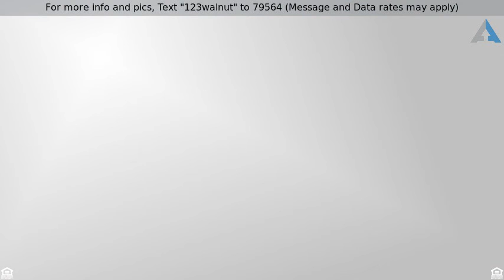Priced at $179,900 - 123 Walnut Street, Freemansburg Borough, PA 18017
For more info and pics, Text "123walnut" to 79564 (Message and Data rates may apply)
The Townes at Willow Bend

This beautiful town house is move-in ready with an open floor plan and plenty of space to roam! With 3 bedrooms and 4 bathrooms this home in Freemansburg has a large modern kitchen with stainless steel appliances, lots of cabinets for storage and a walkout to private deck. The huge living/dining room has newer carpeting, half bath and gets plenty of natural light. Entire interior was also just freshly painted in neutral colors. Exterior is brick and vinyl for easy maintenance. One car garage with electric garage door opener. Master bedroom has tray ceilings, large closet, and private bath. Finished lower level has walk-out to lower deck, half bath  and corner gas fireplace! Laundry neatly tucked in closet in lower level. Amenities include gas forced air heating and central air. Easy access to Rt. 78. Able to accommodate quick settlement! Make your appointment today!